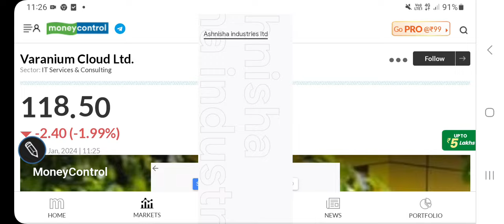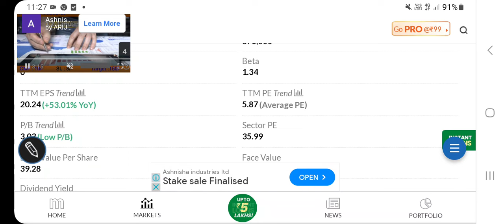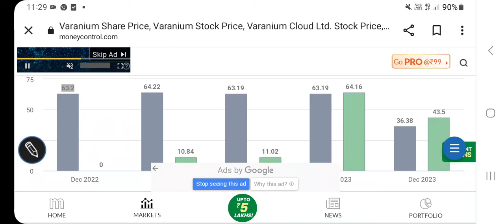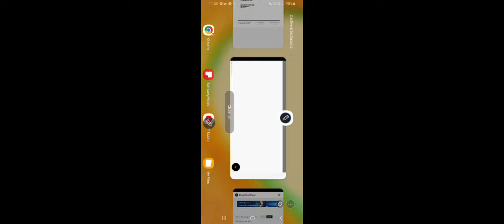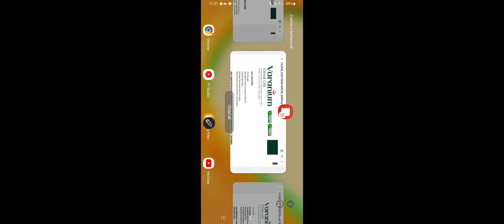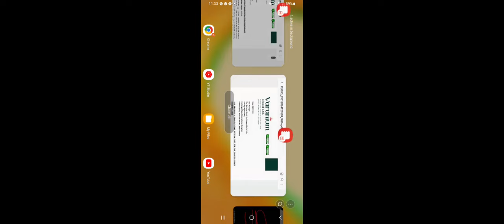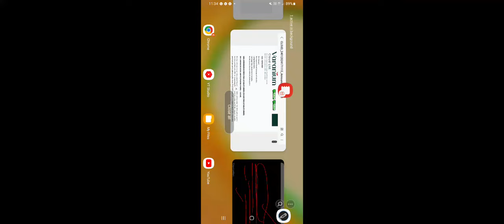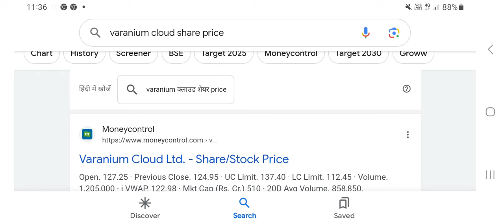Varanium cloud stock price latest updates, shareholding, new clarification/@stocksforinvesting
Varanium cloud stock price latest updates, shareholding, new clarification/

other keywords:
Stock analysis
Multibagger stocks
Penny stocksl
Valuations of a stock
Dividend
Buyback
Stock split
Bonus issue
Fundamentals
Valuations
Shareholding
Technical chart analysis
Chart trends
Financial results
Quarterly & annual performance
Profit & revenue
Balance sheet
equity investment
Gold investment
Lumpsum & SIP INVESTMENT
Portfolio building
Wealth creation